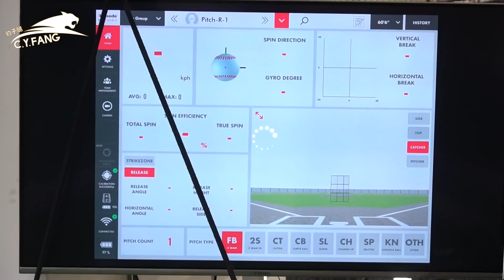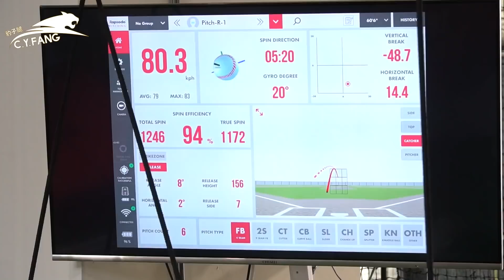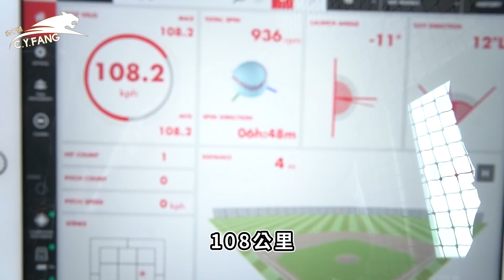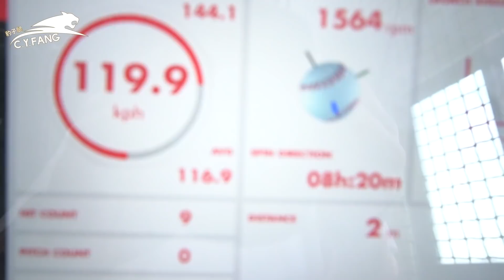【 昶詠棒球⚾訓練營 】Baseball training 肌肉猛男來實測能打多遠！實力嚇壞眾人 FT.@uncleshabala 【豹子腿方昶詠】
很多人都問我關於重量訓練
今天我們就用科學的方式來實測！

如果想找私人健身教練的朋友
也可以詢問喔👇️

MMS出新衣服還有很多周邊商品啦！
歡迎大家一起買起來 給我們支持一下

攝影師：小鹿
剪輯師：NICK
封面製作：Geniuswen

🎉影片將會在每週五的晚上6:30上片🎉